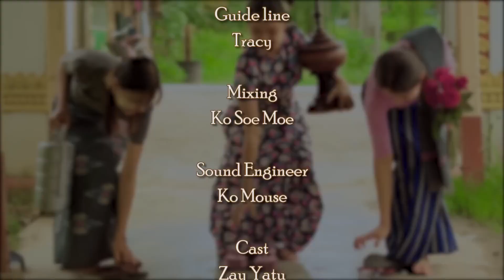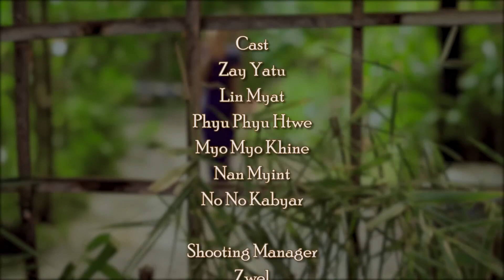ဖြူဖြူထွေး - မေမေဆူလည်း ဆူပါစေတော့ကွယ် (Prod - Daybreaker)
မေမေဆူလည်း ဆူပါစေတော့ကွယ်
တေးရေး - ဖော်ဝေး
တေးဆို - ဖြူဖြူထွေး
Music Producer - Daybreaker
Mixxing And Mastering - Daybreaker